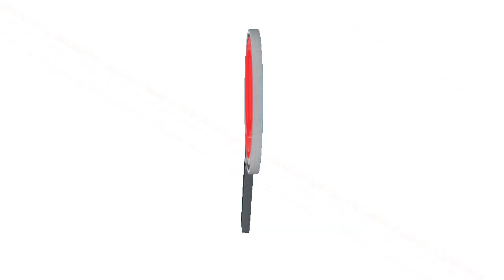SENADOR DE LA REPÚBLICA CATALOGA AL ICA COMO PALO EN LA RUEDA PARA LOS GANADEROS DE ARAUCA